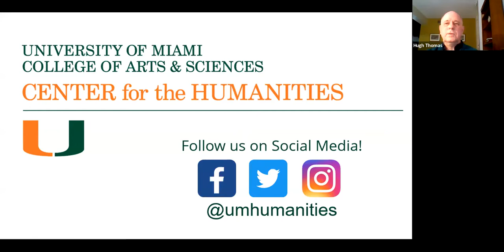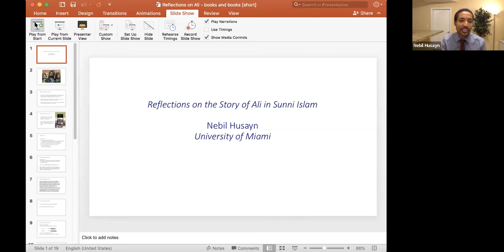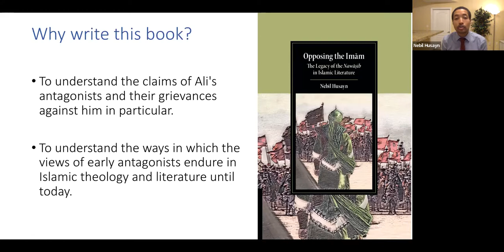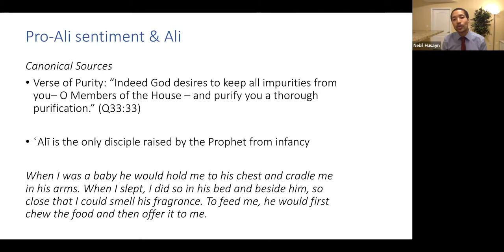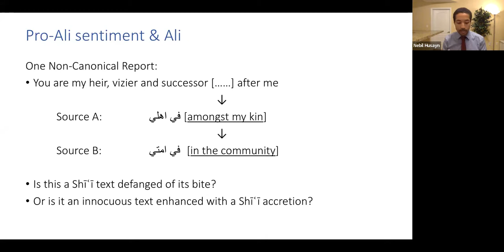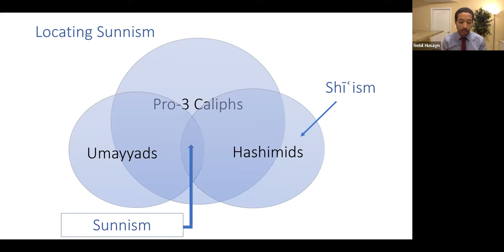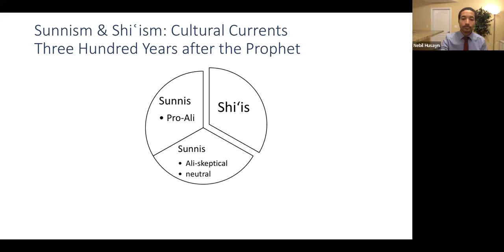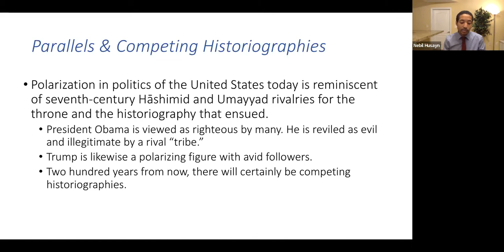Book Talk with Nebil Husayn: "Opposing the Imam: The Legacy of the Nawasib in Islamic Literature"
Islam's fourth caliph, Ali, can be considered one of the most revered figures in Islamic history. His nearly universal portrayal in Muslim literature as a pious authority obscures centuries of contestation and the eventual rehabilitation of his character. In this book, Nebil Husayn examines the enduring legacy of the nawasib, early Muslims who disliked Ali and his descendants. The nawasib participated in politics and scholarly discussions on religion at least until the ninth century. However, their virtual disappearance in Muslim societies has led many to ignore their existence and the subtle ways in which their views subsequently affected Islamic historiography and theology. By surveying medieval Muslim literature across multiple genres and traditions including the Sunni, Mu'tazili, and Ibadi, Husayn reconstructs the claims and arguments of the nawasib and illuminates the methods that Sunni scholars employed to gradually rehabilitate the image of Ali from a villainous character to a righteous one.